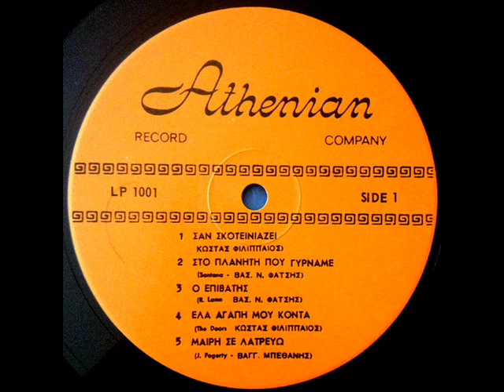ATHENIANS OF TORONTO - Ο Επιβάτης (26 Or 6 To 4)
ΔΙΣΚΟΣ - Σαν Σκοτεινιάζει (1971)
Οι Athenians of Toronto ιδρύθηκαν στο Οντάριο το 1966 από τους αδελφούς Φιλιππαίους, τον Κώστα στο πιάνο και τον Νίκο στα ντραμς, τον Danny Fernando στην κιθάρα, τον Paul Emo στο μπάσο και τον Βαγγέλη Μπεθάνη στα φωνητικά. Παρά το πολύ νεαρό της ηλικίας τους (11 έως 17 ετών) και τις παράλληλες σπουδές τους, κατάφεραν να δημιουργήσουν έναν φοβερό ήχο με επιρροές από Beatles, Chicago, Blood Sweat and Tears και άλλες παρόμοιες μπάντες της εποχής, ώστε να μπορούν να κάνουν εμφανίσεις υψηλού επιπέδου σε Καναδά, ΗΠΑ και Βενεζουέλα.
Οι Athenians of Toronto υπήρξε χωρίς καμία αμφιβολία μια χαρισματική μπάντα. Στάθηκε άξια πλάι σε πολλούς Έλληνες καλλιτέχνες όταν αυτοί περιόδευαν στις ΗΠΑ, έχοντας παράλληλα πλήρη αίσθηση της μοντέρνας pop, rock, soul και jazz μουσικής.
Το άλμπουμ τους “Σαν Σκοτενιάζει”(1971) βρίσκει την ευκαιρία να επανασυστηθεί στον κόσμο 50 χρόνια αργότερα μέσα απο την επανέκδοση της Veego Records για να αποδείξει ότι η μουσική δεν πρέπει να μένει κρυφή.